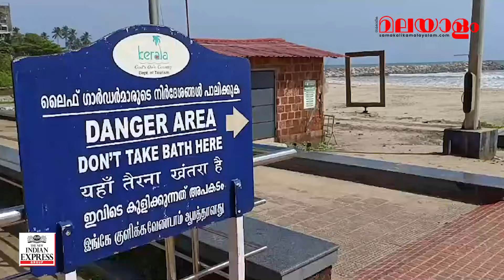20 വർഷത്തിനിടെ ചാൾസൺ രക്ഷിച്ചത് അറുപതോളം ജീവനുകൾ | SAMAKALIKA MALAYALAM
Download Samakalika Malayalam News App
available on both Play Store & App Store

Samakalika Malayalam is a 24x7 Malayalam news portal from the New Indian Express Group. (Express Network Private Limited). The YouTube Channel has variety of interesting programs.